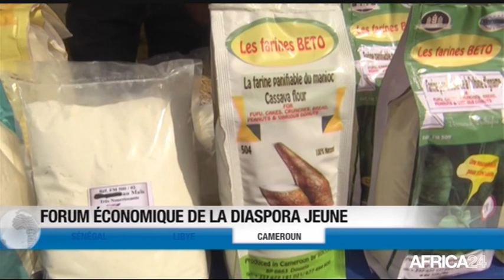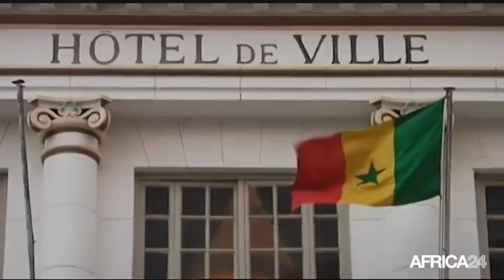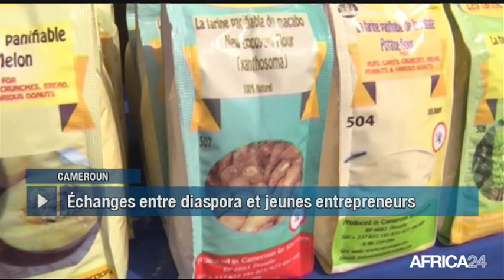Le Journal du vendredi 15 décembre - 12h GMT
Sénégal, REPORT DU PROCÈS DE KHALIFA SALL. Libye, RALENTISSEMENT DES ACTIVITÉS DE PÊCHE. Cameroun, FORUM ÉCONOMIQUE DE LA DIASPORA JEUNE. [Country...], [Texte Sujet 04].